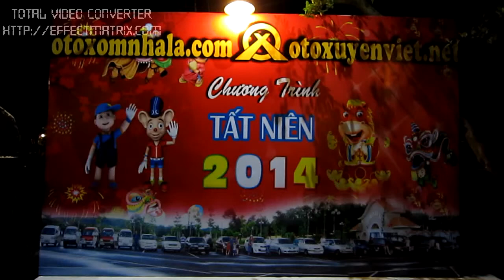HÀNH KHÚC OX qua giọng hát MC Hoàng Anh_Sgman tại đêm off TAT NIEN 2013_tac gia Hung_tele